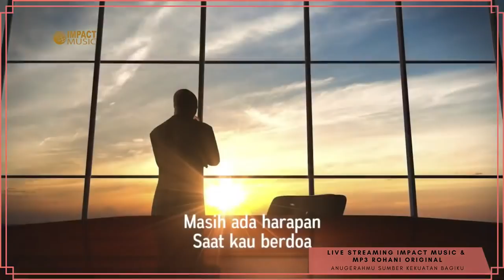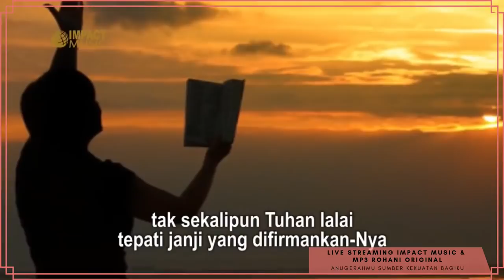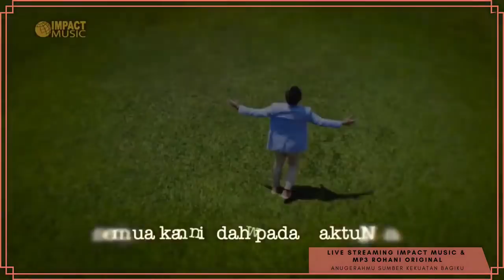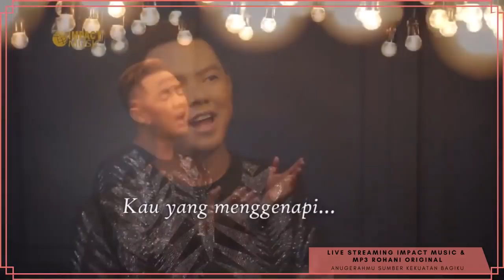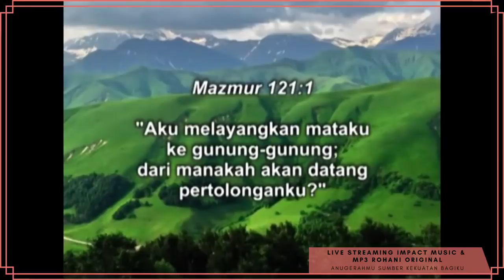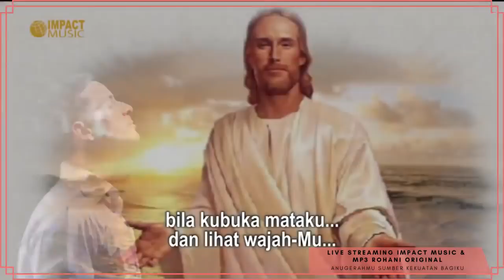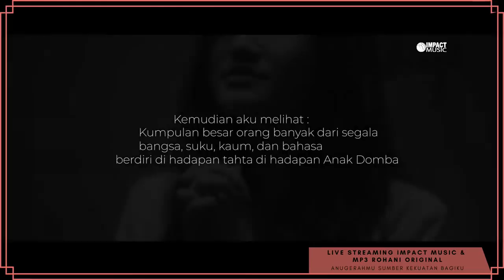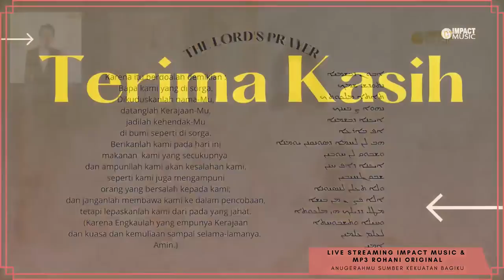Lagu Rohani 3 JAM NONSTOP | Anugerah Tuhan Ajaib Bagiku | Lagu Rohani Terbaik 2021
Berisi Lagu rohani Penyemangat Pagi | Anugerah Tuhan Ajaib Bagiku | Lagu Rohani Terbaru 2021 | 3 JAM NONSTOP | Renungan Firman Tuhan dan Doa bersama.

Apabila Anda diberkati melalui saluran ini, Anda dapat memberkati pelayanan ini melalui :
Bank : Mandiri
Nomor Rekening : 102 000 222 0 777
Atas Nama : Yayasan Makmur Sejahtera